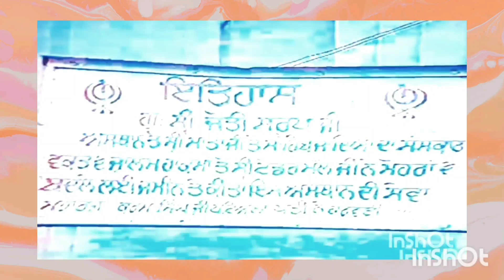(ਨੂਰਾ ਮਾਹੀ) Dhadi Jatha Mohan Singh Khiyali, Kulwant Singh Kanwal-Malkit Singh Mast, Paramjit S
Dhadi Jatha Bhai Mohan Singh Khiyali,Sarangi Master Kulwant Singh Kanwal,Dhadi Malkit Singh Mast, Paramjit Singh Dhadi